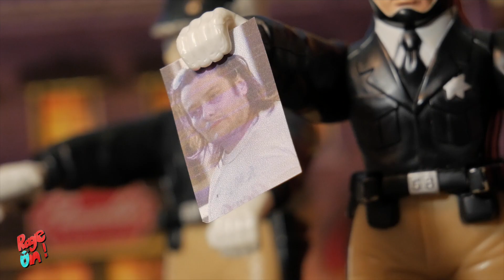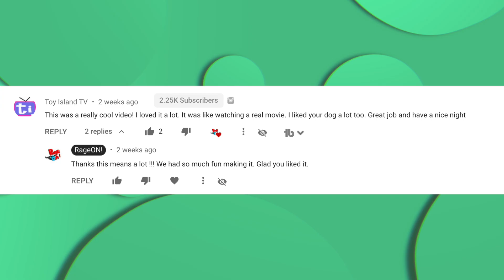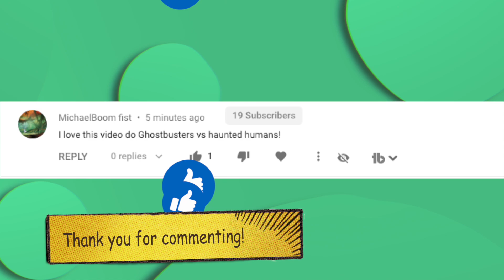The Real Ghostbusters Part3 Slimer takes Manhattan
ITS OCTOBER 30  happy halloween!

This is part 3 of the Kenner real Ghostbusters series,  in this last episode, Egon's experiment has multiplied Slimer into several ghosts making each one been more mischievous than the other, and they take Manhattan making the Mayor of NY very angry , and threatening the ghostbusters to put them in Jail unless they do something!
This episode is inspired by  the show , where they had a similar storyline .
Hope you like our take on it!

YOUTUBE is changing, and so are we! We are a fun  youtube channel, we started as a family kids channel , now we are shifting gears and we are making content aimed at teens plus! We will still upload some ghostbusters and kids related videos but we will start making more videos for 15+ , so sit back and enjoy!